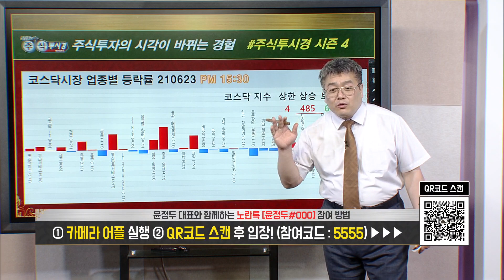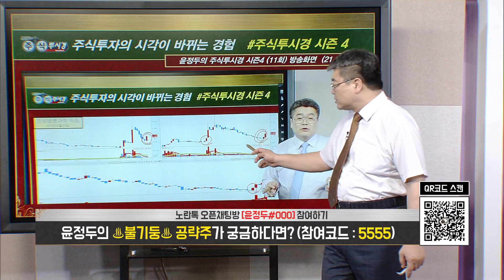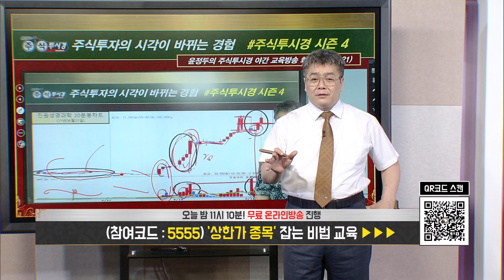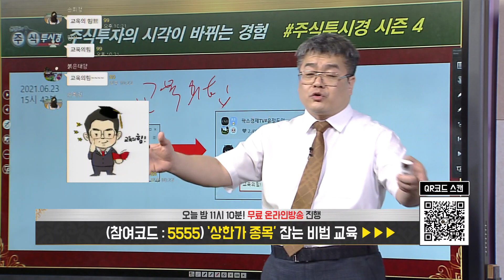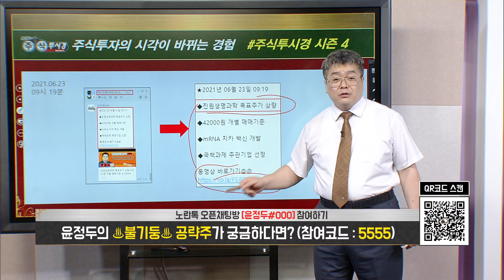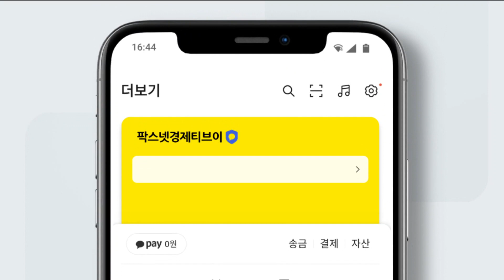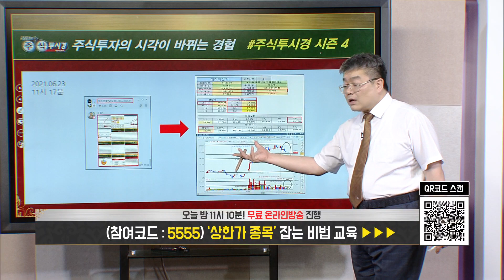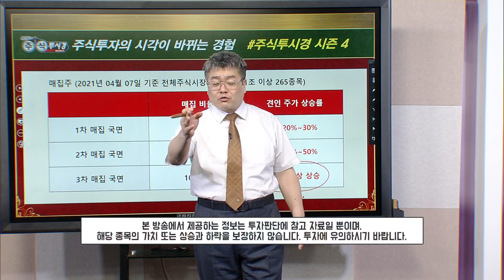윤정두의 「주식투시경 시즌4」 78회 [진원생명과학·씨젠·엑세스바이오] 2021년 06월 23일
◆진원생명과학 160.54%↑폭등
◆mRNA 지카 백신 개발
◆국책과제 주관기업 선정
◆일봉 GAP 목표상향 48,000원

★2021년 06월 23일 13:19

★2021년 06월 23일 09:19

★2021년 06월 22일 23:19

★2021년 06월 21일 17:49

★2021년 06월 21일 10:09

★2021년 06월 20일 21:14

★2021년 06월 18일 18:00

★2021년 06월 18일 09:54

◆에스엠 폭등↑랠리
◆코로나19 백신 접종 확대 수혜
◆사모펀드 & 연기금 & CS매집
◆외국인 & 기관 쌍끌이 매집
◆매집규모 13% 약 1,300억원
◆매집 목표주가 상향 65,000원

★2021년 06월 23일 10:46

★2021년 06월 20일 21:14

★2021년 06월 17일 22:00

★2021년 06월 17일 19:11

★2021년 06월 17일 11:47

★2021년 06월 17일 11:01

★2021년 06월 15일 19:10

★2021년 06월 15일 18:00

★4대천왕 캔들 기초 교육 「망치형 & 우산형 & 교수형」

★HMM 차트 속 캔들 기초 교육 「샛별형 & 상승장악형」

삼성엔지니어링 & 두산중공업 한미정상회담 원전동맹 진원생명과학(0622)

LG화학 & 기아 & 만도 자율주행 솔루션  & 선익시스템 메타버스 주목 & 하이브(0622)

시황 & 진원생명과학 & LG전자 & 이연제약(0621)

테이퍼링 & 기준금리 & 진원생명과학
& HMM & NAVER 카카오 하이브 에스엠(0620)

에스엠 지분인수 & 사모펀드 & 연기금 & CS매집(0617)

LG헬로비전 & 삼성엔지니어링 & 에스엠 전략(0617)

2021년 팍스경제TV ‘윤정두의 주식투시경 시즌4’
2020년 팍스경제TV ‘윤정두의 주식투시경 시즌3’
2020년 팍스경제TV ‘윤정두의 주식투시경 시즌2’
2019년 팍스경제TV ‘윤정두의 주식투시경 시즌1’
2018년 아시아경제TV ‘윤정두의 주식투시경’
2017년 한국경제 와우TV 종목의 법칙
2016년 SBSCNBC 성공투자 오후증시
2016년 서울경제TV ‘윤정두의 주식투시경’

2007년 대우증권 실전투자대회 7,681% 1위

2009년 NH선물 해외파생상품 실전투자대회 1위
2006년 삼성증권 실전투자대회 1위
2006년 현대증권 ELW 실전투자대회 1위
2003년 제일투자증권 실전투자대회 1위
2002년 메리츠증권 실전투자대회 1위
2001년 겟모어증권 실전투자대회 2위